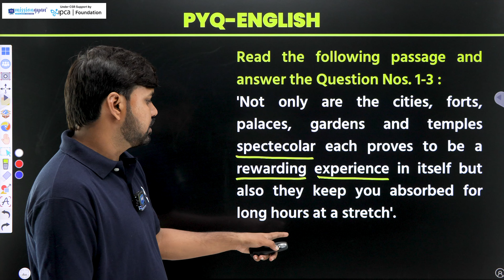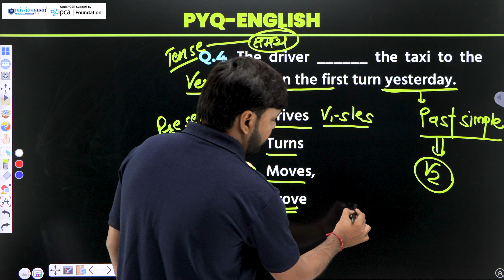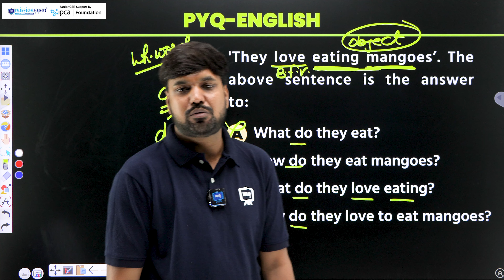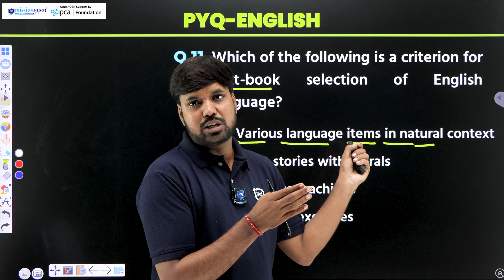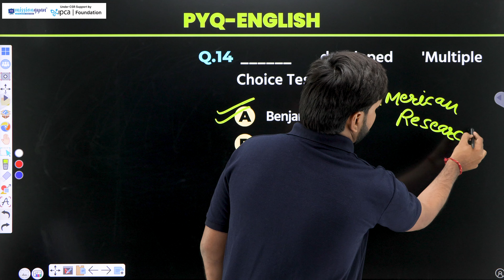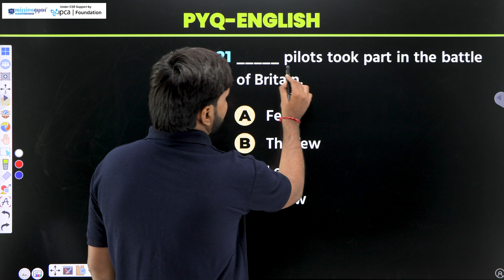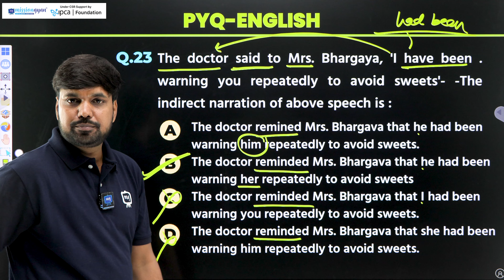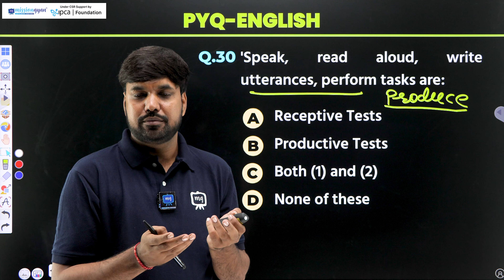Reet English Previous Year Question Paper 2021 | Reet 2024